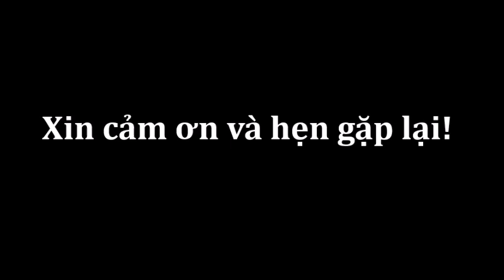EM BÉ THAM QUAN HÁI TÁO TẠI TRANG TRẠI NẮNG VÀ GIÓ T7 2022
Lê Minh Vương - TK 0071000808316 Ngân hàng Vietcombank, chi nhánh TpHCM.